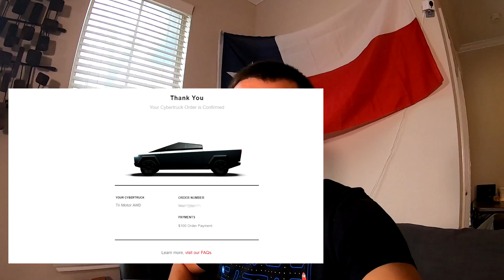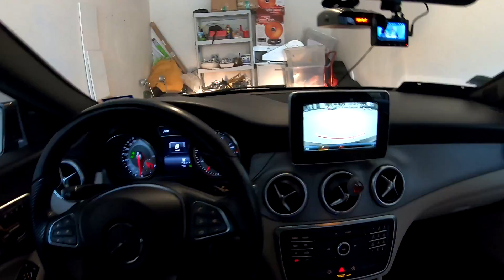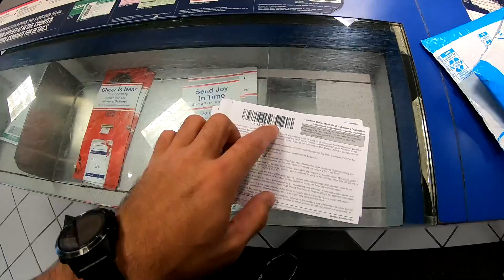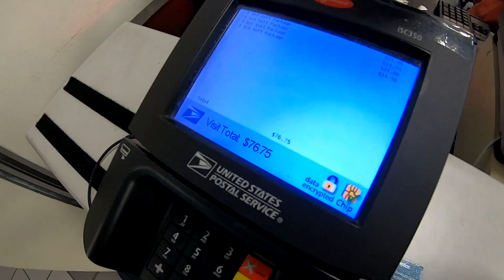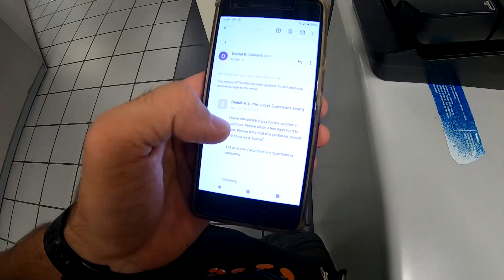Tesla Cybertruck на очереди… (Тесла пикап)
По просьбам многих моих зрителей, я обратил внимание на новый Тесла пикап\Tesla Cybertruck. И, просмотрев презентацию, я сделал свой вклад и стал в очередь.

Заодно и узнаем сколько стоит отправить посылку из США.